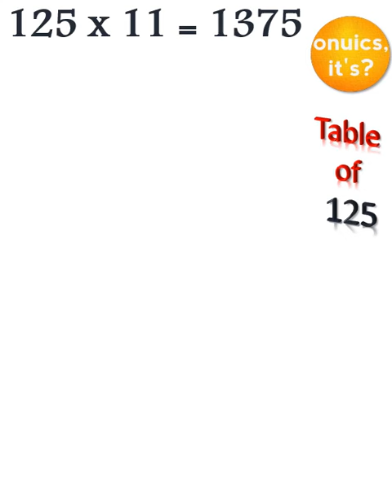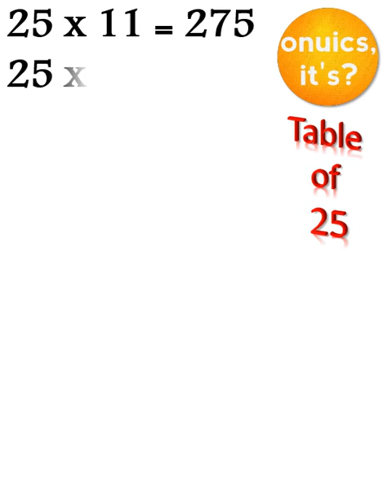125 Table | pahada 125 ka guna karke | १२५ का पहाड़ा गुणा से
0:00  Table of 125
1:19  Table of 25
Pahada 125 ka
125 ka pahada
table of one hundred and twenty-five
एक सौ पच्चीस का पहाड़ा
ek sau pachis ka pahada